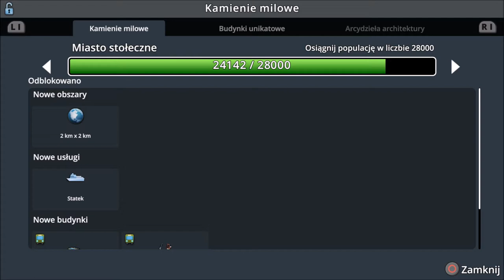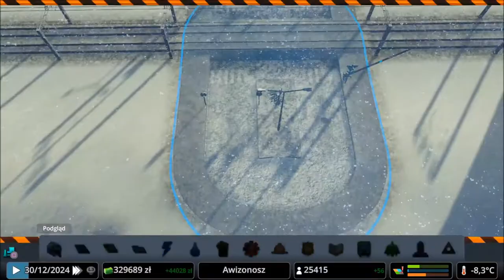Cities Skylines PS4 PL Snowfall - #13 Czas na turystykę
W kolejnym odcinku "Cities Skylines PS4" będziemy, budować nową dzielcie mieszkalną  wraz z nowym rondem. Ponad to zbudujemy pierwszy turystyczny pociąg łączący strefy turystyczne z hotelami i nie tylko...

Awizonosz